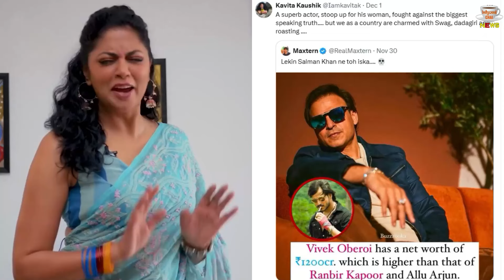Salman Khan पर Kavita Kaushik ने कसा तंज... Vivek Oberoi की जमकर की तारीफ !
Kavita Kaushik Took A Dig At Salman Khan Praised Vivek Oberoi Fiercely | Kavita Kaushik Seemingly Takes A Dig At Salman Khan And Defends Vivek Oberoi | Kavita Kaushik Disses Salman Khan And Praises Vivek Oberoi

Editor :-Salman